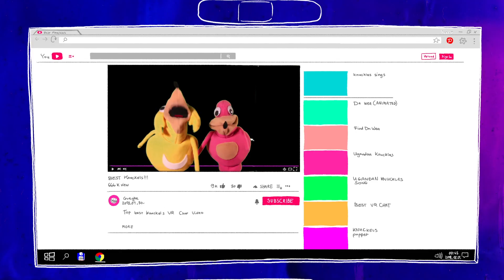DIPLOMA 2018 ANIMÁCIÓ MA I have problems trailer